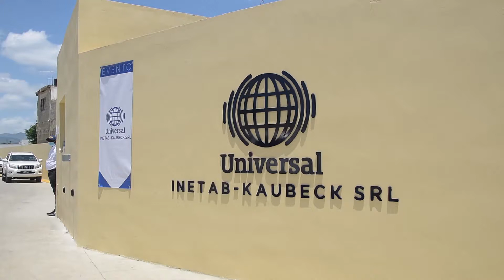Cigarro Dominicano, Inauguración Moca Factory de UNIVERSAL INETAB-KAUBECK, Video Oficial Actividad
En Español y en Ingles, como está en esta descripción, pueden ver y disfrutar de su lectura, de Este y Otros Reportajes e Informaciones de Su Interés

Video  y Fotos Cortesía // Video & Photos Courtesy:  UNIVERSAL INETAB-KAUBECK &  PIGAT SRL (Cigarro Dominicano)

UNIVERSAL INETAB-KAUBECK, INAUGURA EL MAJESTUOSO PROYECTO MOCA FACTORY, MOCA, REPÚBLICA DOMINICANA

UNIVERSAL INETAB-KAUBECK, subsidiaria de UNIVERSAL LEAF TOBACCO CO., inauguró el majestuoso proyecto
Moca Factory, una nave de 104,000 pies cuadrados con 50,000 pies cuadrados de cuartos fríos para mantener el
tabaco a procesar en óptimas condiciones, ubicada en la ciudad de Moca, localidad donde INETAB ha mantenido
una larga trayectoria de trabajo de tabaco para cigarros premium, desde los años 60’s, y donde existe disponibilidad
de mano de obra calificada, empleando a 860 colaboradores, en 5 naves.

Esta gran nave estará dedicada principalmente a suplir tabaco a la fábrica de cigarros Tabacalera de García, en la
ciudad de La Romana, empresa con la que INETAB-KAUBECK ha tenido una extensa relación comercial, desde antes de ITG absorber a la antigua empresa ALTADIS.
El negocio de ITG y Tabacalera de García ha crecido exponencialmente, en términos generales, y fue principalmente
el segmento de cigarros hechos a máquina, con su emblemática marca BACKWOODS, lo que hizo surgir la necesidad
de expandir los servicios de INETAB a la clasificación (sorting) de tabaco de capa tipo Broadleaf y Pennsylvania.

Por lo que se acordó con ITG la construcción de una nueva nave que sirviera exclusivamente a las necesidades de
ITG en cuanto a capa para cigarros hechos a máquina con modernas instalaciones de cuartos fríos para mantener la
condición y la calidad del tabaco y un diseño de proceso eficiente hasta la fermentación en cuartos calientes y el empaque
para despacho a las fábricas de ITG en La Romana.

UNIVERSAL INETAB-KAUBECK, INAUGURATES THE MAJESTIC MOCA FACTORY PROYECT, MOCA, DOMINICAN REPUBLIC

UNIVERSAL INETAB-KAUBECK, a subsidiary of UNIVERSAL LEAF TOBACCO CO., inaugurated the majestic Moca Factory project, a 104,000 square foot warehouse with
50,000 square feet of cold rooms to keep the tobacco to be processed in optimal conditions, located in the city of Moca,
town where INETAB has had a long history of working with tobacco for premium cigars, since the 60’s, and where there is qualified labor availability, employing 860 collaborators, in
5 warehouses.

This large warehouse will be mainly dedicated to supplying tobacco to Tabacalera de García cigar factory, in La Romana
city, a company with which INETAB-KAUBECK has had a long-standing relationship, since before ITG absorbed the old company ALTADIS.

In general terms, the ITG and Tabacalera de García business has grown exponentially, mainly in the machine-made
cigars segment, with its emblematic BACKWOODS brand, which led to the need to expand INETAB’s services to the
classification (sorting) of Broadleaf and Pennsylvania tobacco, used for wrapper. Therefore, it was agreed with ITG
the construction of a new warehouse that would exclusively serve ITG’s needs in terms of wrappers for machine-made
cigars with modern cold room facilities to maintain the condition and quality of the tobacco and an efficient process
design until fermentation in hot rooms and packaging for delivery to ITG’s factories in La Romana.